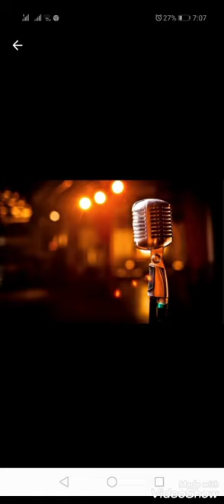Аз съм пътник на земята симбек 🎙️